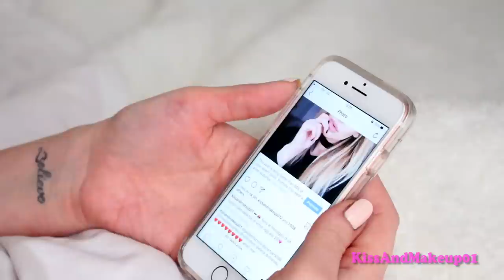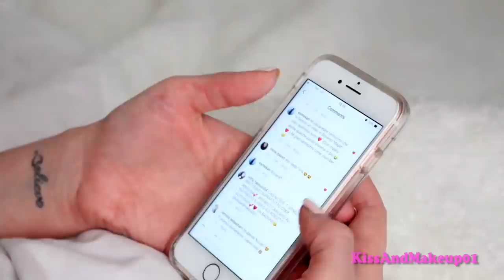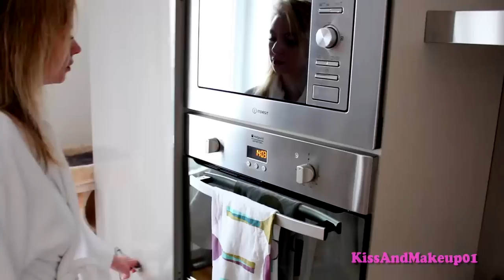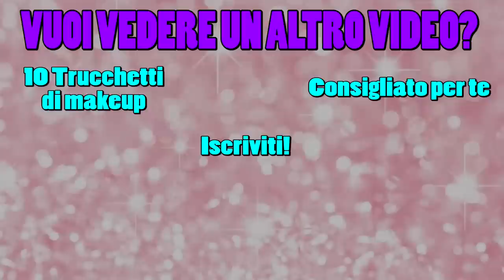MORNING ROUTINE - PRIMAVERA 2017!!!!!!